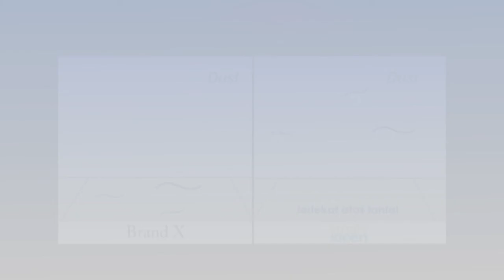SmartKleen Concentrated Floor Cleaner Demo Video (BM)